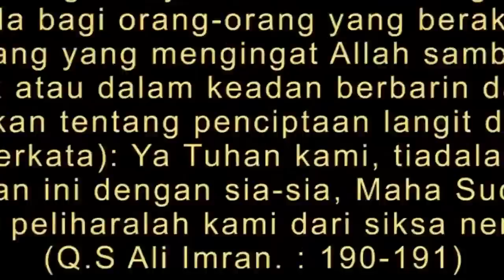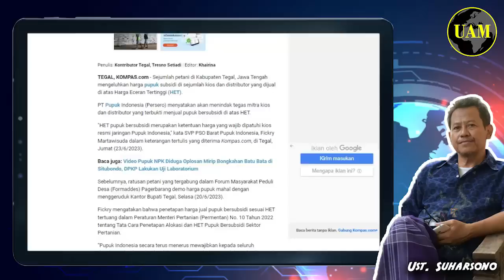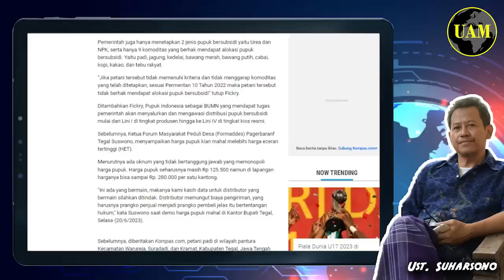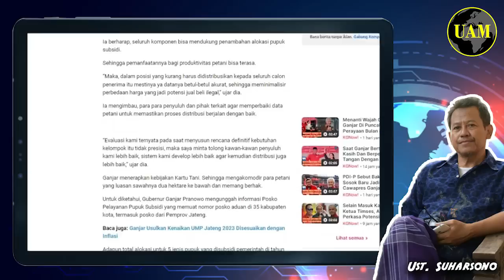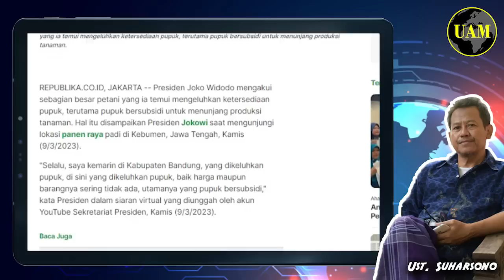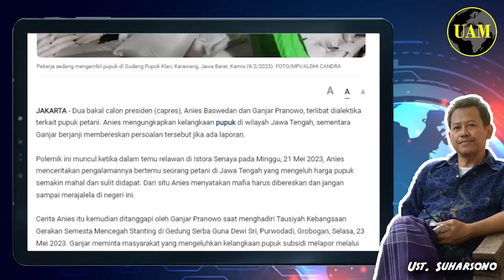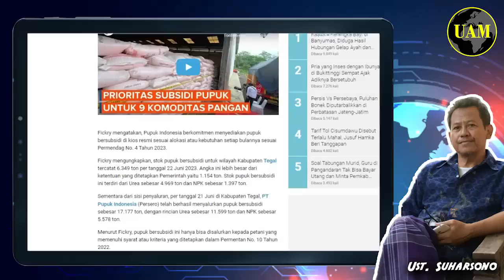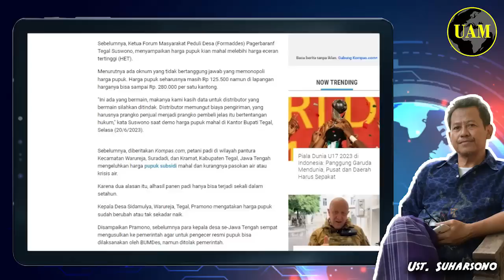Berat Memang...!! Para Petani Jateng Jatuh Hati ke Anies, Bisa Bedol Dukungan; Sembako Masbodo...?!